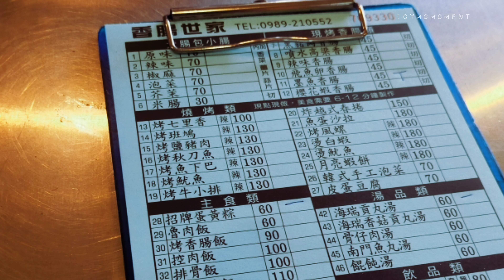颱風到達前放風/帶紅B拍照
海葵颱風逐漸靠近
但是對西北部影響沒很大
又剛好是禮拜日
在這個非常高溫的夏日
因為颱風靠近變得涼爽
天時地理人和都合適了
當然是跟紅B出門趴趴走了
也兌現我說過會帶新歡拍照的話

Dancing Into The Twilight by | e s c p | & Enlia |